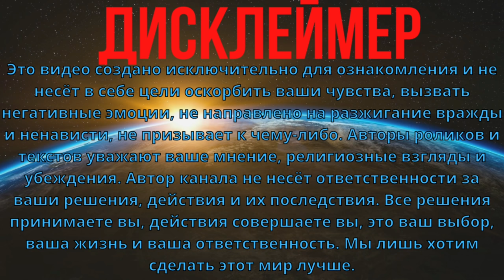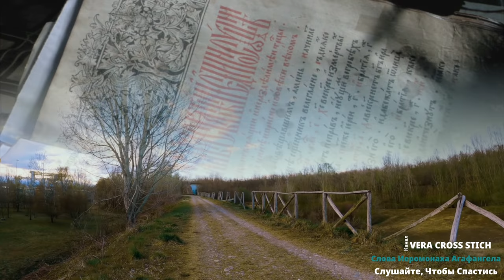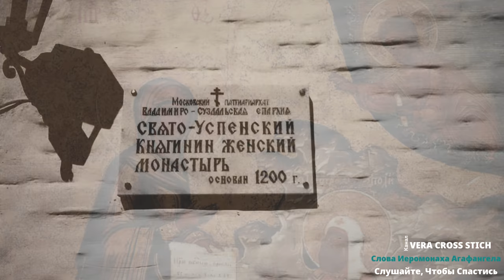ПРЕДСКАЗАНИЕ 2021.СЛУШАЙТЕ, ЧТОБЫ СПАСТИСЬ. ИЕРОМОНАХ АГАФАНГЕЛ.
Рутюб VCS -канал на русском В цикл видео Предсказания 2021 Иеромонах Агафангел попал не случайно. Не обладая пророческим даром, он сегодня открыл нам фундаментальные православные истины, по которым совершаются чудеса на Земле. Если сбудутся пророчества афонских старцев и православных святых о конце света, если Апокалипсис Иоанна Богослова и его события свершатся, как поступить людям и что сделать для того, чтобы очистить свои души, обрести счастье на Земле и в вечной жизни? Чудеса икон, чудотворные образы и путь к спасению. Обо всём этом смотрите в видео: "ПРЕДСКАЗАНИЕ 2021.СЛУШАЙТЕ, ЧТОБЫ СПАСТИСЬ. ИЕРОМОНАХ АГАФАНГЕЛ"
Оказать помощь батюшке Агафангелу и его семье на благоустройство храма и материалы для иконописи вы можете, отправив материалы или почтовый перевод по адресу:
142963, Московская область, городской округ Серебряные Пруды, село Крутое, дом 38. иеромонаху Агафангелу (Храмову) или монахине Тавифе (Храмовой)
Также:
Карта СБ (Храмов Даниил Витальевич) - 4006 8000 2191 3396
Карта СБ монахини Тавифы - 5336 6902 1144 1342